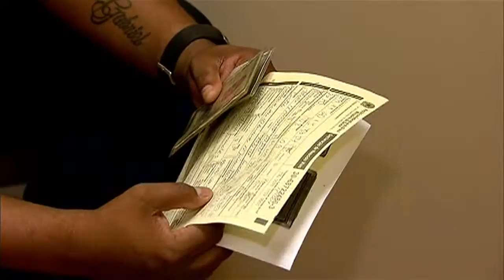Registro tardio de recém-nascidos fica em 3,2% em 2014, segundo IBGE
NBR NOTÍCIAS – 30.11.15: O IBGE divulgou nesta segunda-feira (30) as Estatísticas do Registro Civil de 2014. Os dados da pesquisa confirmam que as crianças estão sendo registradas cada vez mais cedo nos cartórios. Em 2014, apenas 3,2% das crianças foram registradas tardiamente. O estudo também apontou que houve queda na mortalidade de crianças com até 5 anos de idade.